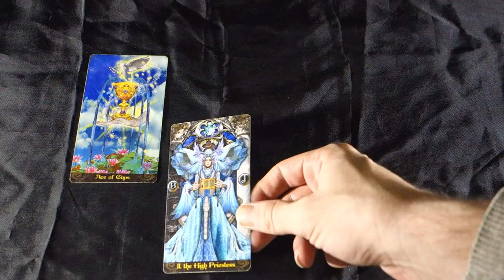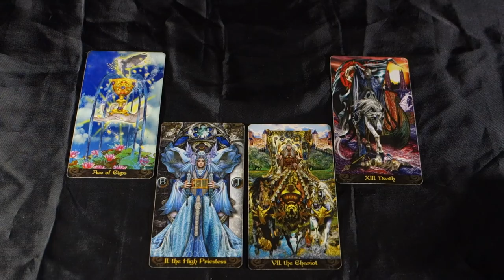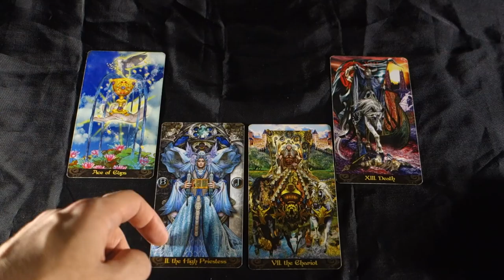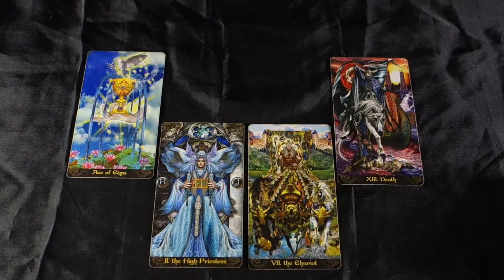LEO- SOULMATE RELATIONSHIP ARRIVES! FATED MEETINGS AND CHANGES! Leo Tarot April 30-May5 2018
LEO- SOULMATE RELATIONSHIP ARRIVES! FATED MEETINGS AND CHANGES! Leo Tarot April 30-May5 2018 for all Leo sun signs, Leo moon signs and Leo rising signs! For more about me, my services and specials check out my